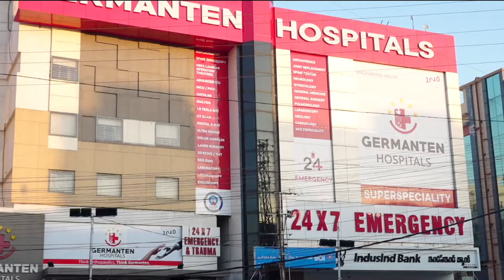Utara Karne K Liye Bakra Lana Padega - Khaja Aleem Uddin | 7h Tv News